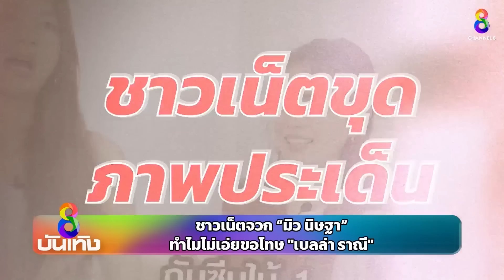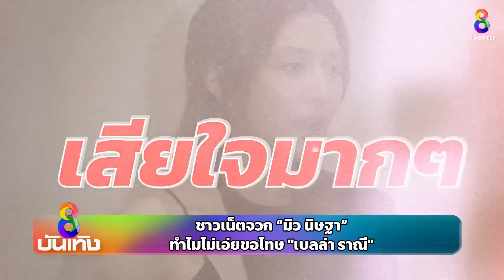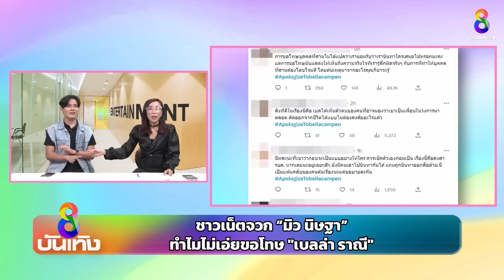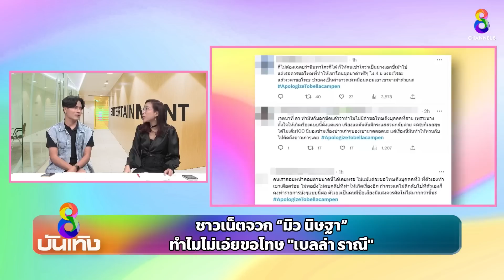ชาวเน็ตจวก "มิว นิษฐา" ทำไมไม่เอ่ยขอโทษ "เบลล่า ราณี" | ข่าวบันเทิงช่อง8 Online / 10 มี.ค.66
ชาวเน็ตจวก "มิว นิษฐา" ทำไมไม่เอ่ยขอโทษ "เบลล่า ราณี"